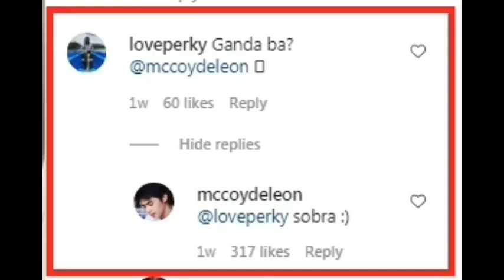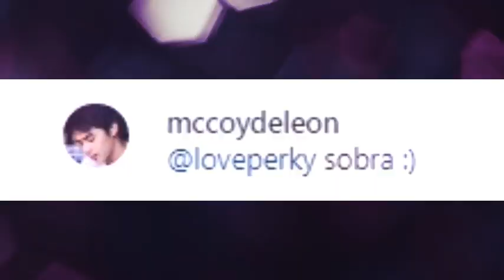MCCOY DE LEON GAANO NGA BA KAGANDA ANG GIRLFRIEND NA SI ELISSE JOSON | MCLISSE